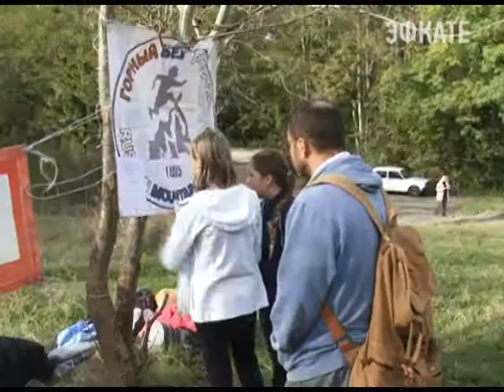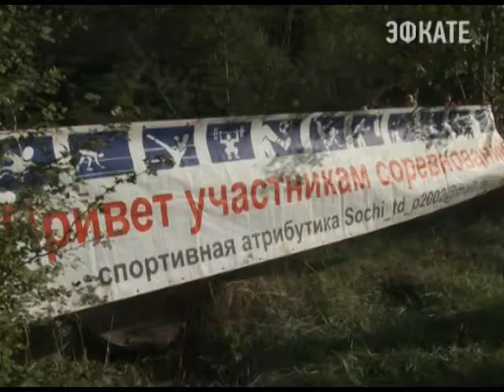В Сочи прошёл чемпионат и первенство города по горному бегу. Новости 24 Сочи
На Мацесте по дороге на Орлиные скалы состоялся Открытый чемпионат и первенство города Сочи по горному бегу. Соревнования были организованы Федерацией лёгкой атлетики, департаментом физической культуры и спорта администрации города и клубом любителей бега.
Сочи. Новости.
Телеканал Эфкате.